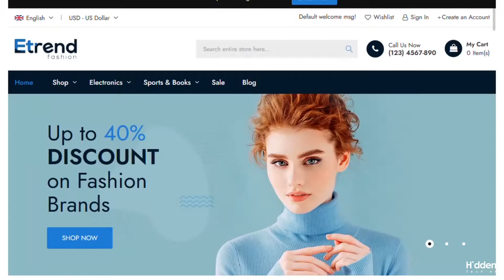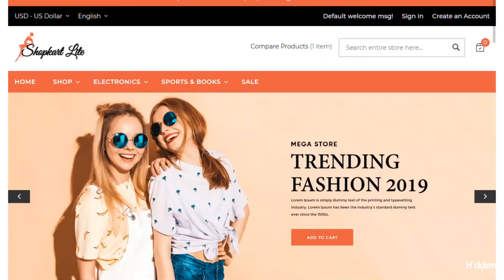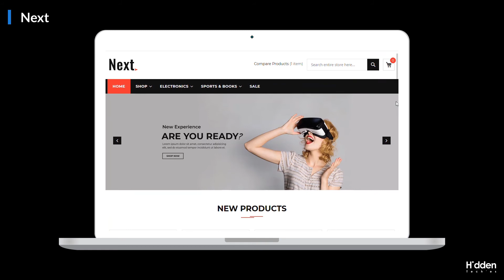7+ Free Magento 2 Themes | HiddenTechies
7+ Best Free Magento 2 Themes. Checkout the Free Magento 2 themes for 2021 and it's fully compatible with Magento 2.4.x  All this Free Magento 2 Templates are mobile first design, clean coded and quality tested that's ready to start your online store today.

Highlighted Features ⭐

✔ Mobile-first Optimized
✔ New & Sale Product Label
✔ Unique Block Design
✔ Cross Browser Comparability
✔ Auto Demo Content Install

Download This Free Magento 2 Themes From Here.

Looking for more information on setting up your store? Checkout this Quick Help.